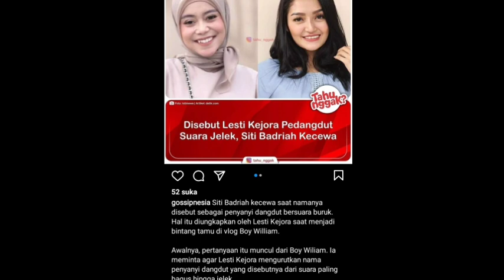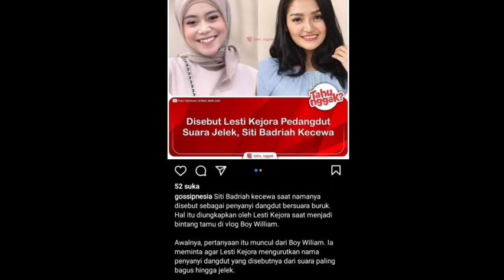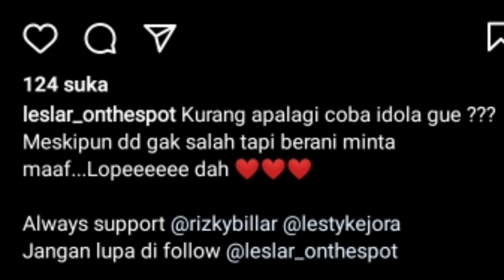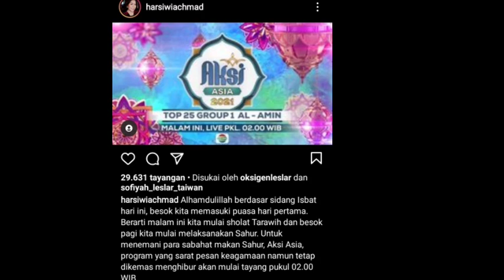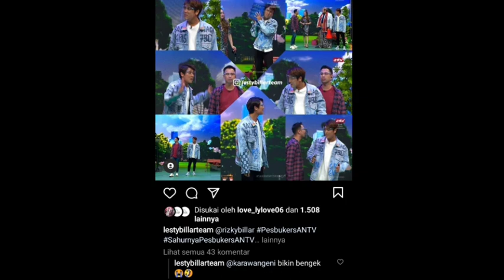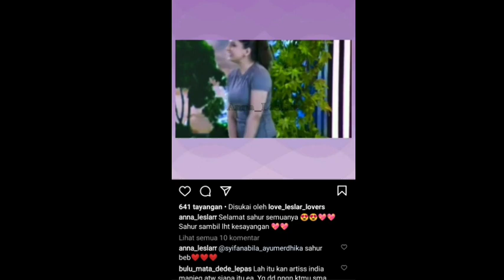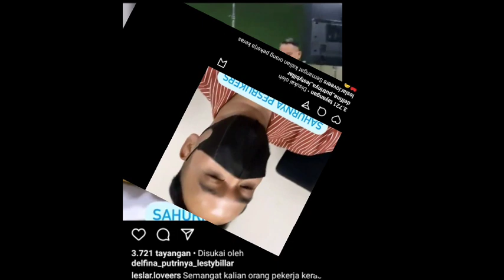kondisi terkini Dede Lesti setelah dikabarkan sakit dan tulis pesan ini di IGS nya bikin bangga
Barusaja mulai udah bikin ngakak aksi kocak Billar di sahurnya pesbukers,,Lesti absen di aksi Asia??

rizky billar#lesti#lesti dan Rizky billar#leslar